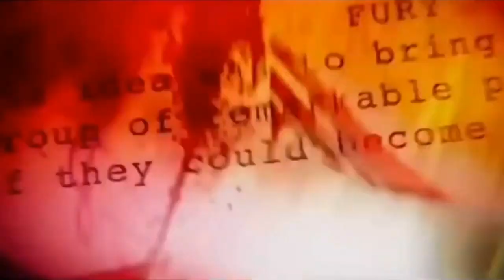Convite animado vingadores Guerra infinita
Olá fazemos todos tipos de videos!!! quer um video igual esse???
 entre em contato pelo whatsapp no link abaixo:
 Convite#vingadoresGuerrainfinita